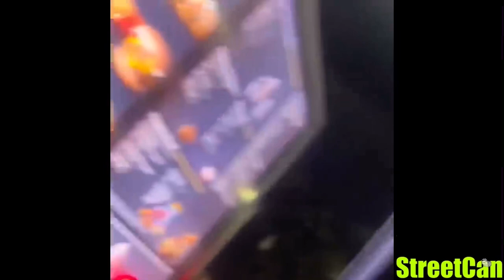Posting memes until I’m famous